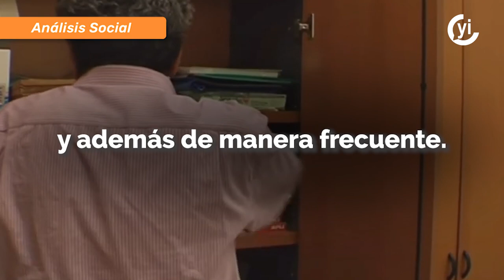Violencia laboral en México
El año pasado, más de 100 mil trabajadores dejaron sus empleos por ser víctimas de violencia psicológica.